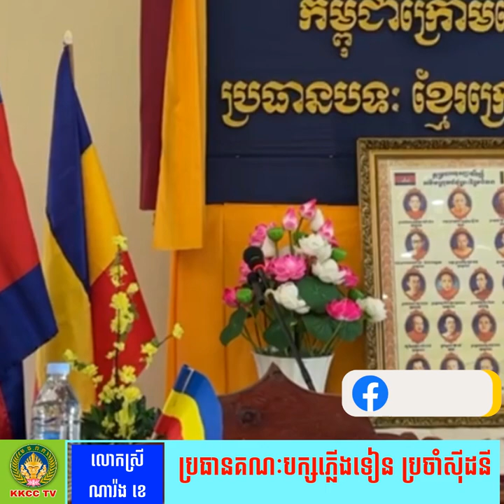លោក ស្រី ណារ៉ង ខេប្រធានគណៈបក្សភ្លើងទៀន ប្រចាំស៊ីដនី